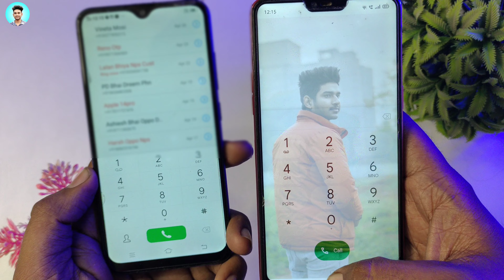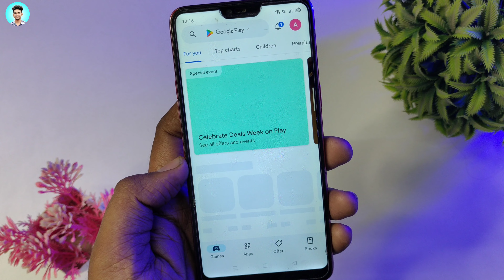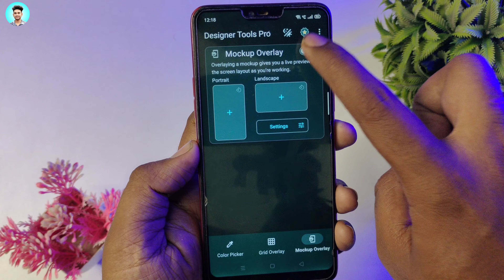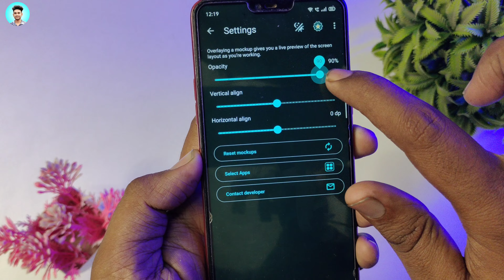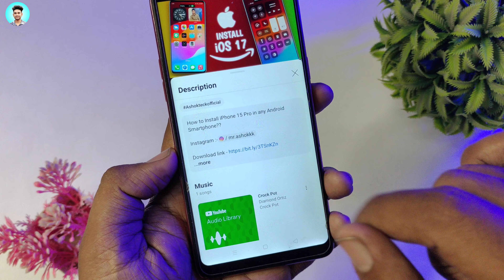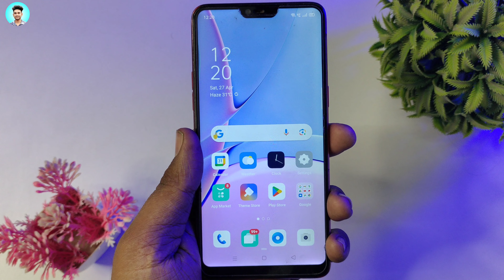How to Apply Photo in Dialer Contact and Call Dialer Background in any Android Devices??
how to apply photo in dialer and contact in android

Hello friends, in today's video I am going to tell you how to apply your photo in dialer contact and how to add your favorite photo in call dialer  background, that too very easily.